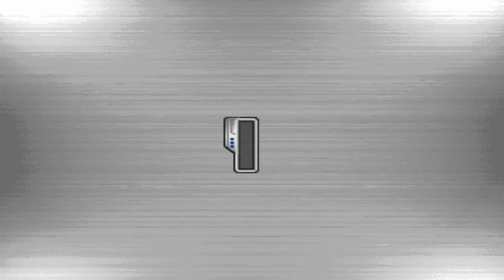Remote Control Dandy English Translation #17: Quick, Gareth!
A full English translation of Remote Control Dandy for the PlayStation.

00:00 Intro
00:24 Mission 41: Visitor from the Arctic
11:45 Mission 42: Quick, Gareth! Part 1
15:10 Mission 43: Quick, Gareth! Part 2
22:33 DESTROY EVERYTHING: Destroy Torino Junior High once, failed to save Tokyo

Remote Control Dandy is a 1999 mecha action game by Human Entertainment for the Sony PlayStation. In a major departure from most mecha games, it hearkens back to giant robot shows of the ’50s and ’60s such as Tetsujin 28-gou, in which the robots, rather than containing a human pilot, are controlled from afar via remote. The game adopts this as its core mechanic: not only does the player have to contend with remotely navigating their robot in the manner of an RC car, but also personally run after it to keep it in sight, all while not getting stepped on by enemy robots.
Remote Control Dandy is the spiritual predecessor to Robot Alchemic Drive, Chousouju Mecha MG, and the Earth Defense Force games, as the team who made it would later form Sandlot.